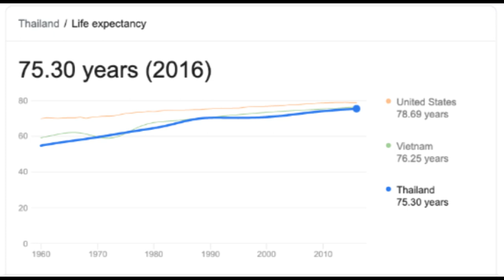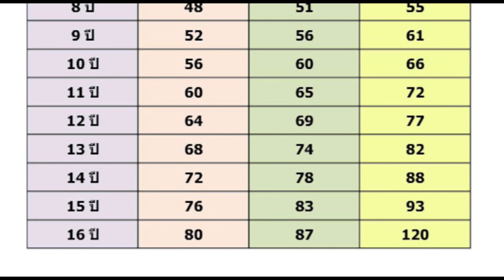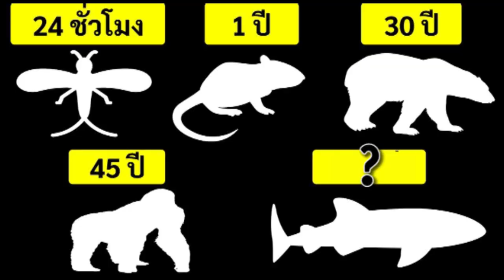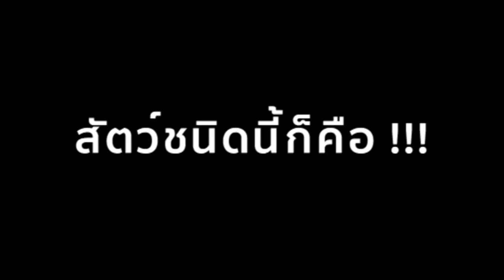จริงรึเปล่า ? ที่ สุนัขอายุ 1 ปี = 7 ปี ของมนุษย์ I สัตว์อะไร ? อายุยืนที่สุดในโลก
เค้าว่ากันว่า สุนัขอายุ 1 ปี ถ้าเทียบกันกับ มนุษย์แล้ว จะอายุ ถึง 7 ปี แปลว่าอายุขัยของสุนัข แก่เร็วกว่า มนุษย์ 7 เท่า เรื่องนั้น จริงรึเปล่านะไปดูกันเลย
[ แถม ข้อมูลของสัตว์ที่อายุยืนที่สุดในโลก คืออะไรกันแน่นะ ]